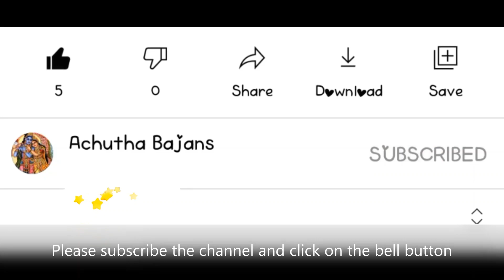BAJANS | RAMANUJA RAMANUJA | BRINDHAVANAM | EVERYDAY BAJAN